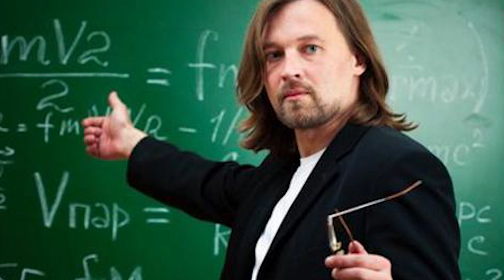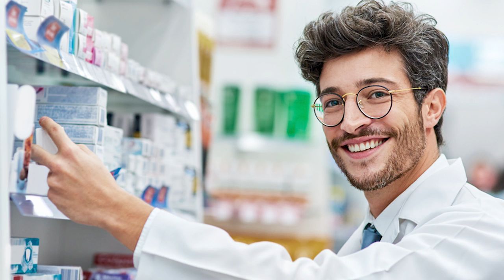rSlash Dating - Dates From Hell - r/dating stories (reddit)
Two amazing real stories of how scary the dating world can be.